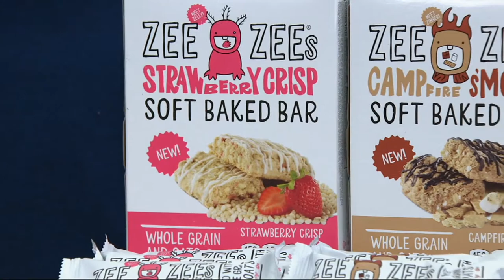Zee Zee's (36) 1.3-oz Assorted Soft Baked Snack Bars on QVC